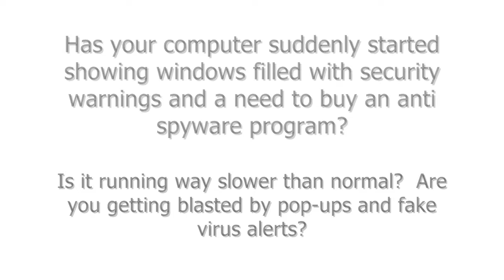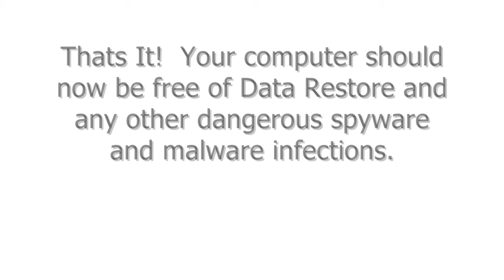Remove Data Restore in 4 Easy Steps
If your computer has been infected with Data Restore, then use these easy to follow instructions to remove Data Restore.

How to remove Data Restore.  Learn how to remove Data Restore and finally restore your computer.  Data Restore removal instructions.

Data Restore removal, Remove Data Restore, Delete Data Restore, Uninstall Data Restore, How to get rid of Data Restore, How to remove Data Restore